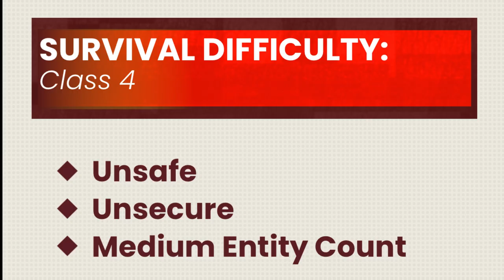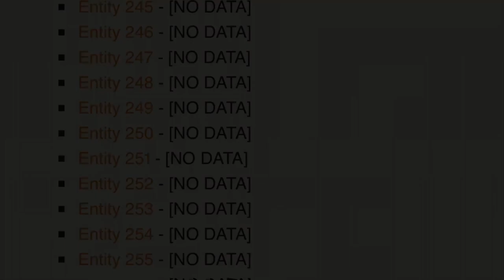Phân tích Vật phẩm số 21 -“Wi-Fi”| The Backrooms Vietnam